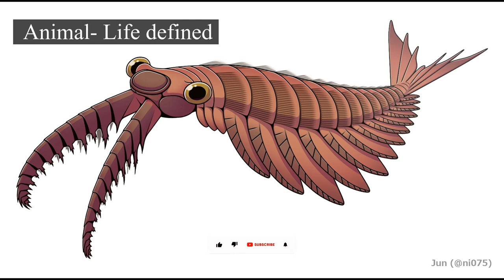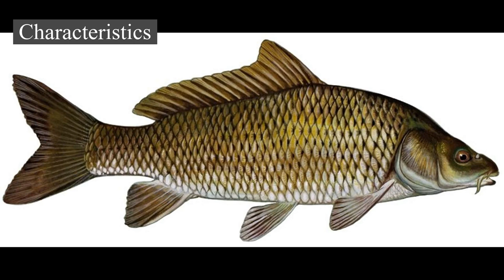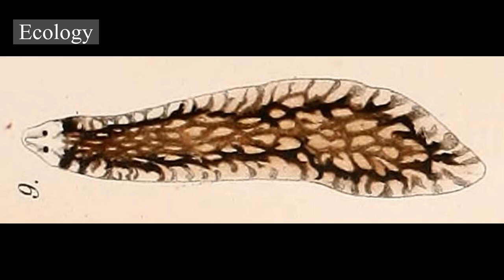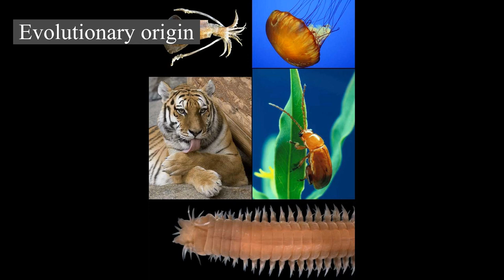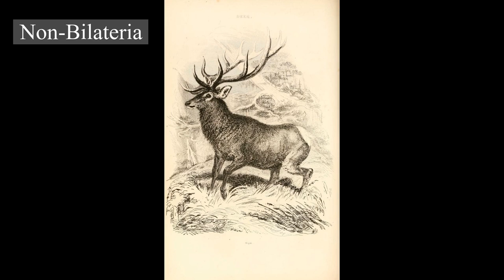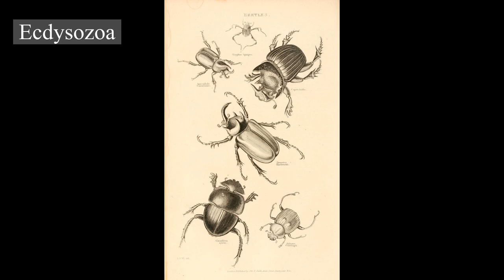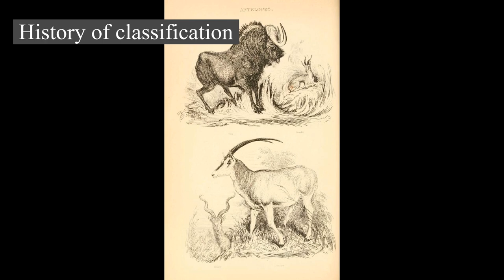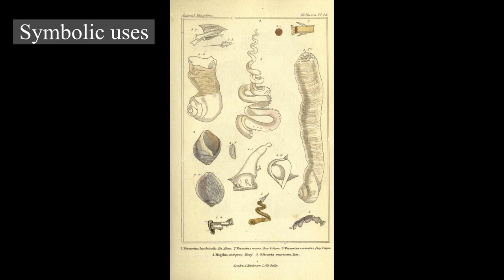Animal - Life defined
Life defined: Animal
Sharing the Definition of Animals.